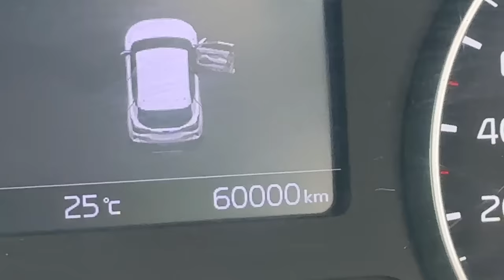अब तो New Bike लेनी ही पड़ेगी 😡😤 बस अब बहुत हुआ !!